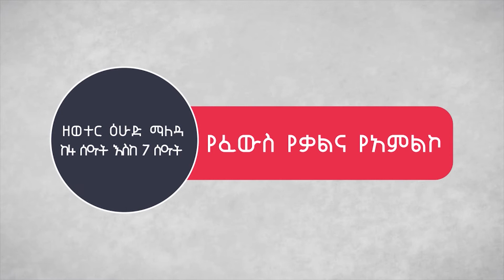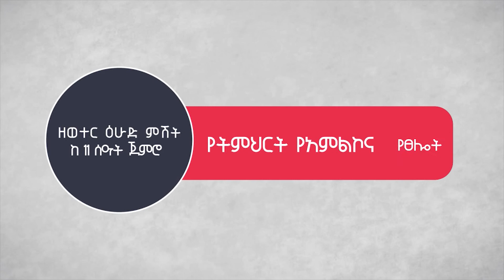በዚህ ምን ትሰራለህ ፓስተር ካሳሁን ለማ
PASTOR KASSAHUN LEMMA NEW AMAZING TEACHING በዚህ ምን ትሰራለህ ፓስተር ካሳሁን ለማ

Pastor Kassahun Lemma Ministries is a global ministrie founded and lead by Pastor Kassahun Lemma our goal is proclaiming the full purpose of God.